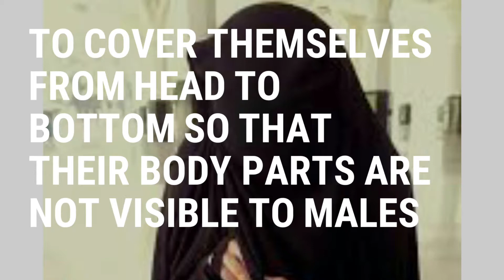Hijab For Modesty And As A Fashion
HIJAB FOR MODESTY AND AS A FASHION. Hijab doesn't cover our beauty it just preserves it for the one who deserves it. Women veiling represents a women's submission to her creator and her connection with the faith. Hijab is a symbol, but in reality, it is much more than that. Hijab or women veiling is a religious obligation, which a woman has to commence. When a Muslim woman wears the hijab she is obeying and submitting to Allah. Surah_Al_Ahzab 33:59 " O Prophet (SAW)! Tell your wives and your daughters and the women of the believers to draw their cloaks (veils) all over their bodies (i.e. screen